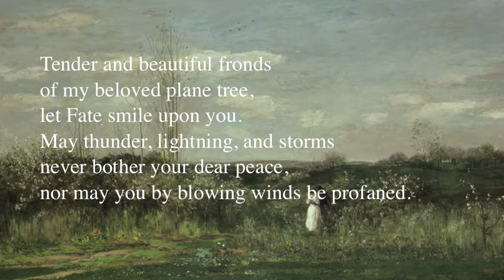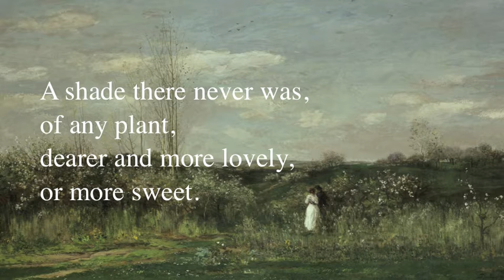Xerxes: Larghetto - Ombra Mai Fu by George Frideric Handel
opening aria from the 1738 opera Serse by George Frideric Handel
David Daniels, Orchestra of The Age of Enlightenment & Sir Roger Norrington, (I want this song played at my some day long away funeral)